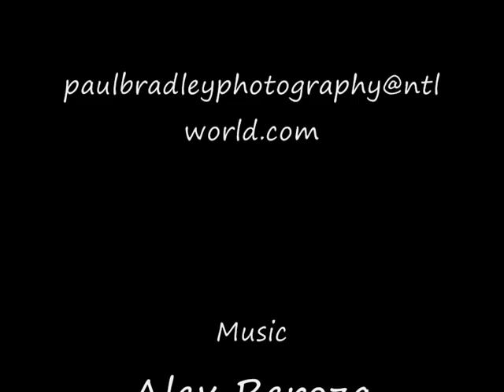Paul Bradley Photography - Slow Shutter Images.wmv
A slideshow featuring a collection of "slow shutter" images from my web gallery.